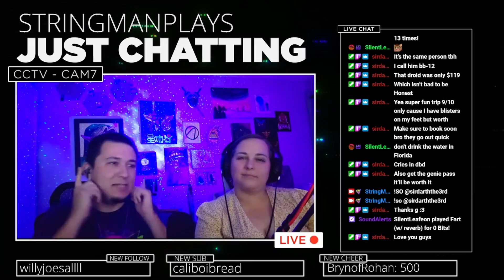ROSE'S STORY! - Shadows of Rose - Resident Evil VIllage DLC - Part 1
Watch the chaos unfold live on Twitch!

Resident Evil Village is a survivial horror game that follows Ethan Winters as he makes his way through a mysterious European village in search of his missing baby, Rosemary. He faces faces numerous horrors, all brought forth by the four houses that lord over the village, House Demitrescu, House Beneviento, House Moreau, and House Heisenberg.

The recent DLC expansion, Shadow of Rose, focuses on Ethan's daughter, Rosemary Winters, sixteen years after the events of the main game, as she "returns" to the village in search of answers. The DLC also features the addition of 3rd person mode, and new content for the Mercenaries Game Mode including the ability to play as Lady Demitrescu herself!

Can Rose survive the horrors that her father endured so long ago? Can she find the key to removing her powers as she so desperately desires? Find out next time on Dragonball Z!